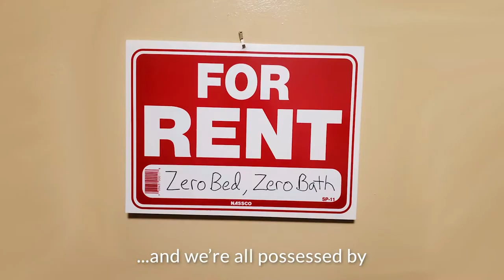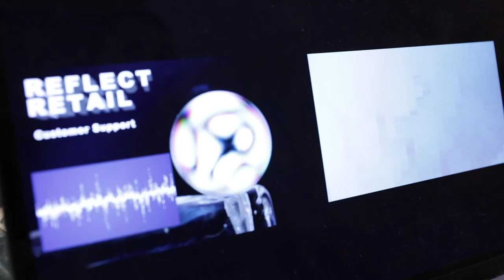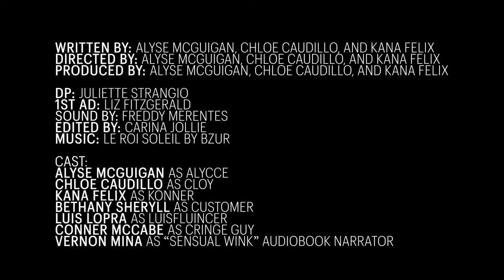Zero Bed, Zero Bath | EPISODE 1 | The Laptop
Time Stamps:
0:00 Intro
0:47 Dude, where's my car?
1:50 3 way
2:53 Even Schindlier

Written by: Alyse McGuigan, Chloe Caudillo, and Kana Felix
Directed by: Alyse McGuigan, Chloe Caudillo, and Kana Felix
Produced by: Alyse McGuigan, Chloe Caudillo, and Kana Felix
DP: Juliette Strangio
1st AD: Liz Fitzgerald
Sound by: Freddy Merentes
Edited by: Carina Jollie

Cast:
Alyse McGuigan as Alycce
Chloe Caudillo as Cloy
Kana Felix as Konner
Bethany Sheryll as Customer
Luis Lopra as Luisfluincer
Conner McCabe as Cringe Guy
Vernon Mina as “Sensual Wink” Audiobook Narrator

Bumper animated by Erica Estrada.

WHAT IS GOLD COMEDY?
GOLD Comedy is the comedy school, professional community, and content studio where women and non-binary folks grow their comedy careers, build powerful networks, and make funny stuff.

***MEET: Anyone can watch tutorials on YouTube. We are your comedy crew—here to applaud you, collab with you, and help you succeed.
***LEARN: Level up your funny with the latest comedy styles and techniques taught by experts in live classes and live events.
***PERFORM: We’ll get you the experience and exposure you need to get started AND level up, and the skills that serve you for life.

WHAT ARE GOLD DIGITAL PRODUCTION TEAMS?
GOLD Comedy’s Digital Production Teams form the core of GOLD’s one-of-a-kind year-long program designed to grow your comedy career, skills, portfolio, and network. Each team is comprised of funny women and nonbinary members of GOLD who create sketch, parody, news, musical, and satirical shorts. We’ve got teams in New York, Los Angeles, Chicago, and Austin—and entirely virtual (movie magic!) Three-time Emmy-nominated director and producer Ana Bretón serves as the teams’ advisor, along with occasional inspirational visits from GOLD advisor Rachel Dratch